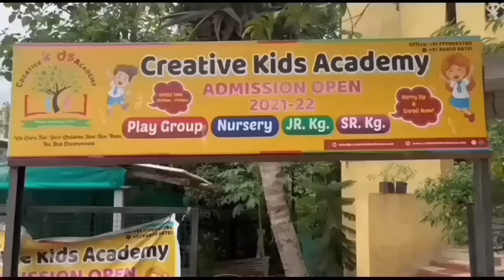रखोली सायली मार्ग पर हमिल्टन में हुआ बवाल Rakholi Sayli road Per Hamiltion Me Hua Bawal SilvassaNews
रखोली सायली मार्ग पर हमिल्टन में हुआ बवाल Rakholi Sayli road Per Hamiltion Me Hua Bawal Silvassa News